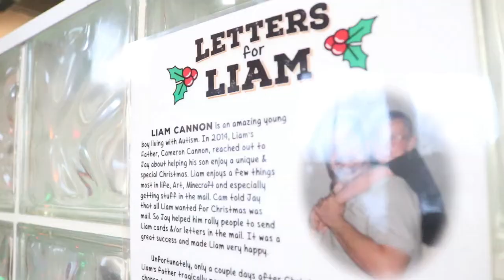Letters For Liam Collecting Cards For 2017